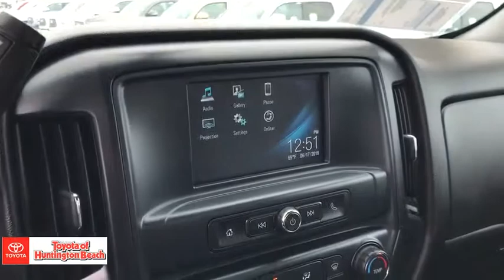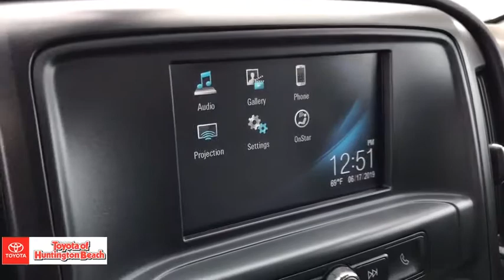2017 Chevrolet Silverado 2500HD Westminster, Costa Mesa, Garden Grove, Long Beach, Huntington Beach,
Summit White Used 2017 Chevrolet Silverado 2500HD available in Huntington Beach, California at Toyota of Huntington Beach. Servicing the Costa Mesa, Garden Grove, Long Beach, Huntington Beach, CA area.
2017 Chevrolet Silverado 2500HD Work Truck - Stock#: 00284384 - VIN#: 1GC2CUEG1HZ397027

WOW LESS THAN 17K ORIGINAL MILES! ONLY 1 PREVIOUS OWNER. READY FOR WORK AND FOR PLAY! 2500 HEAVY DUTY WITH 6.0 LITER V8 WITH AWSOME POWER AND PERFORMANCE. VERY CLEAN AND DRIVES LIKE NEW! SAVE THOUSANDS BUYING PRE OWNED VS NEW. Good tires and brakes. Engine and transmission run smooth. Damage free. Immaculate inside and out. FREE CARFAX! We have great interest rate and financing for ALL credit situations.. Summit White 2017 Chevrolet Silverado 2500HD Work Truck RWD 6-Speed Automatic HD Electronic with Overdrive 6.0L 8-Cylinder SFI Flex Fuel OHV 6-Speed Automatic HD Electronic with Overdrive, jet black Cloth.Recent Arrival!Awards:* 2017 KBB.com 10 Most Awarded BrandsWHY BUY at the BEACH? Our customers are our most valuable asset. If you are already a customer, welcome back. If you are new to Toyota of Huntington Beach, we would like to convince you to join the ranks of satisfied Toyota of Huntington Beach customers. Financing for all situations. Great rates available. GREAT rates for good credit. Financing for ALL credit situations. BK ok. Low score OK. (See dealer for details.) Se Hablamos Espanol. Marticular OK.
Standard Suspension Package,6 Speakers,AM/FM radio,Radio: AM/FM Stereo w/4.2 Diagonal Color Display,Air Conditioning,Power steering,Power windows,Traction control,4-Wheel Disc Brakes,ABS brakes,Dual front impact airbags,Dual front side impact airbags,Front anti-roll bar,Front wheel independent suspension,Low tire pressure warning,Occupant sensing airbag,Overhead airbag,Brake assist,Electronic Stability Control,Delay-off headlights,Fully automatic headlights,Speed control,Bumpers: chrome,Rear step bumper,Cloth Seat Trim,Driver door bin,Front reading lights,Overhead console,Passenger vanity mirror,Rear reading lights,Steering Wheel,Tachometer,Tilt steering wheel,Trip computer,Voltmeter,Front 40/20/40 Reclining Split-Bench Seat,Rear Full-Width Folding Bench Seat,Front Center Armrest w/Storage,Passenger door bin,Variably intermittent wipers,4.10 Rear Axle Ratio,GLASS  DEEP-TINTED,SUMMIT WHITE,LED LIGHTING  CARGO BOX WITH SWITCH ON CENTER SWITCH BANK,REMOTE KEYLESS ENTRY  Includes (A91) remote locking tailgate.),MIRROR  INSIDE REARVIEW AUTO-DIMMING,TRAILER BRAKE CONTROLLER  INTEGRATED,REAR AXLE  4.10 RATIO,LICENSE PLATE KIT  FRONT,POWER OUTLET  110-VOLT AC,AIR BAG DEACTIVATION SWITCH  FRONTAL PASSENGER-SIDE,WORK TRUCK PREFERRED EQUIPMENT GROUP  includes standard equipment,AUDIO SYSTEM  CHEVROLET MYLINK RADIO WITH 7 DIAGONAL COLOR TOUCH-SCREEN  AM/FM STEREO  with seek-and-scan and digital clock  includes Bluetooth streaming audio for music and select phones (Includes (UQ3) 6-speaker audio system  (UE1) OnStar  (VV4) OnStar 4G LTE Wi-Fi Hotspot.),TRAILERING EQUIPMENT  Trailering hitch platform 2.5 with a 2.0 insert for HD  7-wire harness with independent fused trailering circuits mated to a 7-way sealed connector to hook up parking lamps  backup lamps  right and left turn signals  an electric brake lead  battery and a ground  The trailer connector also includes the 4-way for use on trailers without brakes - park  brake/turn lamps Includes (JL1) trailer brake controller.,WT CONVENIENCE PACKAGE  includes (AKO) tinted windows  (KI4) 110V outlet  (AQQ) Remote Keyless Entry  (A91) remote locking tailgate  (UVC) Rear Vision Camera and (DL8) outside  power-adjustable mirrors.,GVWR  9500 LBS. (4309 KG),WHEELS  17 (43.2 CM) STEEL  includes 17 x 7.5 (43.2 cm x 19.1 cm) steel spare wheel. (STD),TRANSMISSION  6-SPEED AUTOMATIC  HEAVY-DUTY  ELECTRONICALLY CONTROLLED  with overdrive and tow/haul mode. Includes Cruise Grade Braking and Powertrain Grade Braking (STD),MIRRORS  OUTSIDE HEATED POWER-ADJUSTABLE VERTICAL TRAILERING  UPPER GLASS  MANUAL-FOLDING AND EXTENDING  BLACK;  Includes integrated turn signal indicators consisting of 51 square inch flat mirror surface positioned over a 24.5 square inch convex mirror surface with a common head and lower convex spotter glass (convex glass is not heated and not power adjustable) and addition of auxiliary cargo lamp for backing up (helps to see trailer when backing up with a trailer) and amber auxiliary clearance lamp and includes (DD8) auto-dimming inside rearview mirror.),REMOTE LOCKING TAILGATE,PICKUP BOX  (STD),PAINT  SOLID,WHEELS  17 X 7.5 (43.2 CM X 19.1 CM) FULL-SIZE  STEEL SPARE.,DARK ASH WITH JET BLACK INTERIOR ACCENTS  CLOTH SEAT TRIM,ENGINE  VORTEC 6.0L VARIABLE VALVE TIMING V8 SFI  E85-COMPATIBLE  FLEXFUEL